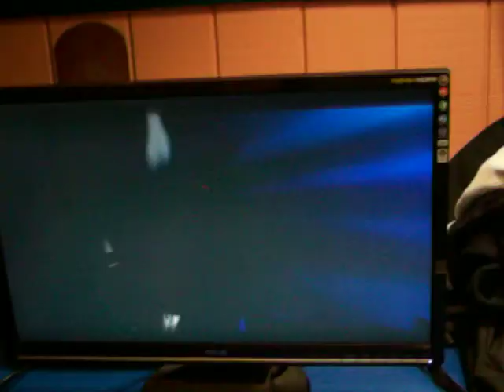MvC3 Tournament- ??? vs Fecal Penance